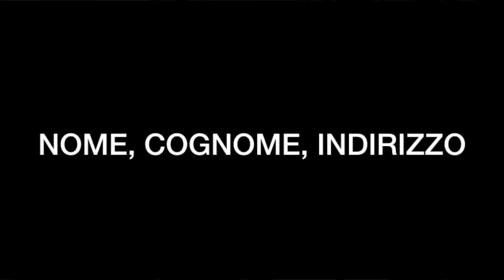BienNolo | Il bando per tutti: "Paesaggi inimmaginabili. Cartoline dall'Italia" | Carlo Vanoni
Guardo con nostalgia il catalogo di BienNolo. Il coronavirus ha cambiato anche i progetti ad esso collegati. Ma noi non ci fermiamo. E per questo abbiamo pensato ad un bando, rivolto a tutti, non solo agli artisti. Si chiama "Paesaggi inimmaginabili. Cartoline dall'Italia".

Ve ne parlo nel video. Voi partecipate!